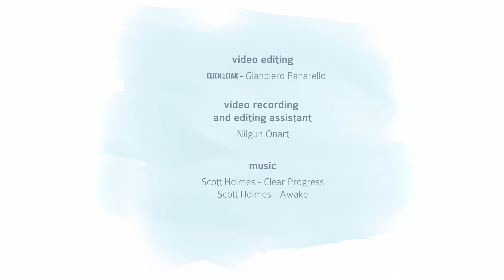Recap Video Aeolian Islands World Oceans Day Mission (June 3-8, 2019)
From June 3-8, 2019, to celebrate World Oceans Day, the Healthy Seas initiative in collaboration with Ghost Fishing volunteer divers, the Aeolian Islands Preservation Fund and Blue Marine Foundation carried out a 6-day mission which resulted in cleaning up 5 tons of ghostnets from the sea surrounding the Aeolian Islands.

But the real success story is what will happen from now on. The local divers and fishermen will continue our work by recovering ghost nets and disposing of their useless nets in the newly established collection point set up on the island of Salina, provided by the Municipality of Malfa. In October, the nets will be picked up and sent for sorting to NOFIR and finally transported to Aquafil where they will be combined with other nylon waste and regenerated into Econyl® yarn, the infinitely recyclable material. This will provide the basis for beautiful new products such as socks, sportswear, swimwear and carpets.

The mission was funded by Maratona dles Dolomites.
Directed by: Click & Ciak / Gianpiero Panarello